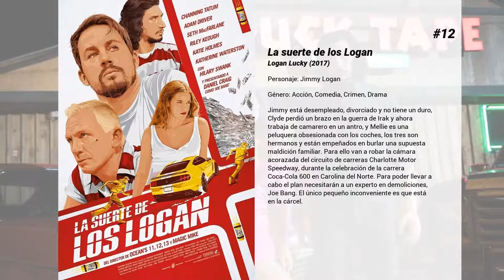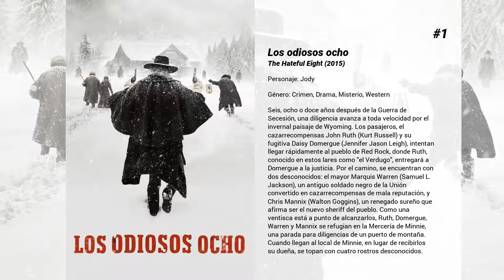Las mejores películas de Channing Tatum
Bienvenido a... ¡Las mejores películas de Channing Tatum! En nuestro canal encontrarás centerares de TOPS y rankings de las mejores películas de todos los géneros, actores y nacionalidades.

15. La LEGO película 2
Han pasado cinco años desde que todo era fabuloso y los ciudadanos se enfrentan a una gran nueva amenaza: los invasores LEGO DUPLO® del espacio exterior, destruyendo todo más rápido de lo que pueden reconstruir.

14. Smallfoot
"Smallfoot" da un giro a la leyenda de Bigfoot cuando un Yeti joven y listo se encuentra con algo que pensaba que no existía: un ser humano. La noticia de este "humano" le trae la fama y la oportunidad de conseguir a la chica de sus sueños. Asimismo, provoca una conmoción en la sencilla comunidad de Yetis al preguntarse qué otras cosas pueden existir más allá de su aldea nevada.

13. Foxcatcher
Cuando Mark Schultz (Channing Tatum), medallista de oro olímpico, es invitado por el rico heredero John du Pont (Steve Carell) para instalarse en su magnífica residencia familiar y ayudarle a crear un campo de entrenamiento de alto nivel, con el fin de preparar un equipo para los Juegos Olímpicos de Seúl de 1988, Schultz dice que sí inmediatamente. Allí espera tener la posibilidad de concentrarse en su entrenamiento y dejar de quedar siempre detrás de su hermano Dave (Mark Ruffalo).

12. La suerte de los Logan
Jimmy está desempleado, divorciado y no tiene un duro, Clyde perdió un brazo en la guerra de Irak y ahora trabaja de camarero en un antro, y Mellie es una peluquera obsesionada con los coches, los tres son hermanos y están empeñados en burlar una supuesta maldición familiar. Para ello van a robar la cámara acorazada del circuito de carreras Charlotte Motor Speedway, durante la celebración de la carrera Coca-Cola 600 en Carolina del Norte. Para poder llevar a cabo el plan necesitarán a un experto en demoliciones, Joe Bang. El único pequeño inconveniente es que está en la cárcel.

11. Step Up. Bailando
Tyler Gage (Channing Tatum) ha crecido y pasado toda su vida en los barrios más peligrosos de la ciudad de Baltimore y sabe que es poco probable que alguna vez salga de ahí. Un día, tras un roce con la ley, Tyler es sentenciado a realizar un servicio comunitario en la Escuela de Artes de Maryland. Allí conoce a Nora (Jenna Dewan), una atractiva bailarina que está buscando desesperadamente a alguien que sustituya a su compañero, de baja por accidente, antes de la importantísima Exhibición Senior de la escuela.

10. Infiltrados en clase
Dos jóvenes agentes de la ley se hacen pasar por alumnos de instituto para desarticular una red de narcotráfico. Schmidt y Jenko fueron enemigos en el colegio pero, cuando años más tarde se reencuentran en la academia de policía, terminan haciéndose amigos. Puede que no sean los mejores agentes, pero les llega su gran oportunidad de demostrar lo que valen cuando se unen a la unidad de la policía secreta Jump Street, comandada por el capitán Dickson. Entonces cambian sus armas e insignias por las mochilas y utilizan su apariencia juvenil para infiltrarse en un instituto. El problema es que los jóvenes de hoy no se parecen en nada a los de años atrás, y Schmidt y Jenko descubren que todo lo que creían saber sobre la adolescencia, el sexo, las drogas y el rock and roll era completamente erróneo.

9. Querido John
John Tyree (Channing Tatum), un apuesto soldado, regresa a casa de permiso y se enamora de Savannah Curtis (Amanda Seyfried), una joven estudiante universitaria. Drama romántico basado en una novela de Nicholas Sparks ("El diario de Noah", "Nights in Rodhante").

8. Infiltrados en la universidad
La pareja de policías formada por Schmidt y Jenko vuelve a la carga después del éxito de la operación contra la red de narcotraficantes en el instituto. En esta ocasión, los agentes de la ley siguen perteneciendo a la unidad secreta Jump Street y tendrán que infiltrarse en una universidad para llevar a cabo una arriesgada investigación. Una nueva aventura que pondrá a prueba al dúo cada vez mejor compenetrado.

7. Kingsman: El círculo de oro
Cuando se produce un ataque contra el cuartel general de Kingsman y un nuevo villano se levanta, Eggsy y Merlin se ven obligados a trabajar junto con la agencia americana conocida como el Statesman para salvar al mundo.

6. Todos los días de mi vida
Un accidente de coche deja a Paige en coma. Cuando se despierta ha perdido la memoria, y ni siquiera reconoce a su marido Leo, con el que llevaba poco tiempo casada. Leo tendrá entonces que trabajar para ganarse de nuev...